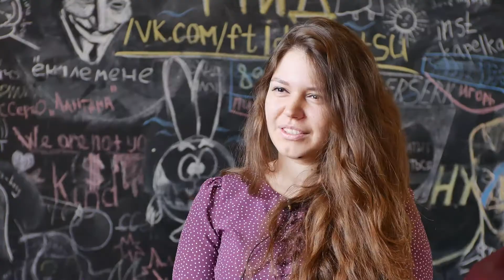Анна НЕЛЮБИНА — интервью с менти, участницей обоих сезонов Менторской программы ВятГУ